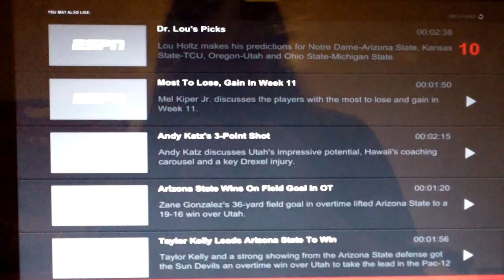Utah's Kaelin Clay Drops Ball Before Endzone, Oregon Scores On Fumble Return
Utah Utes, Oregon Ducks. Nov 8th, 2014. Oregon's Joe Walker scores on 100 yard fumble return, as Utah's Kaelin Clay threw the ball to the ground before scoring on what would have been a 79 yard touchdown reception.